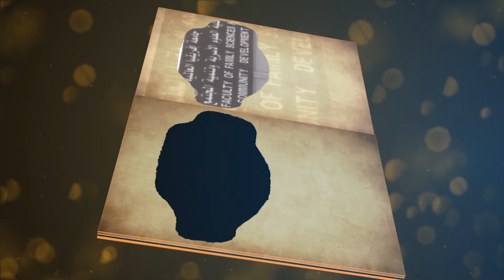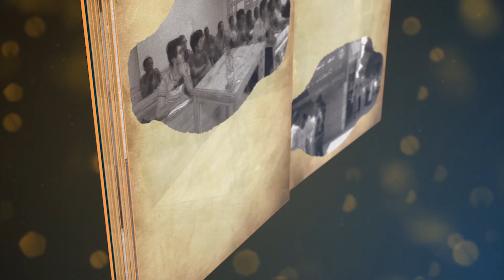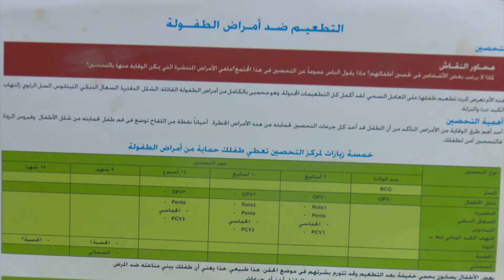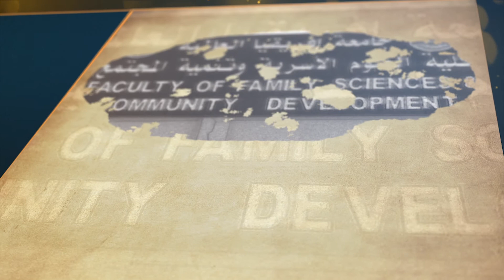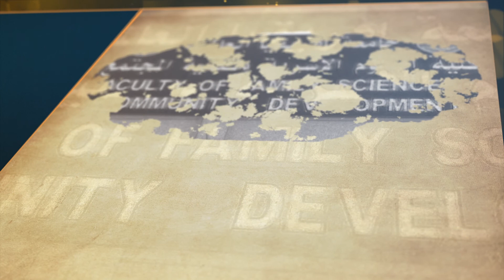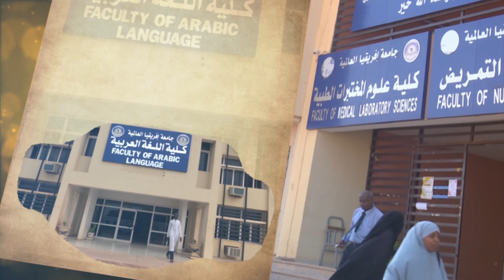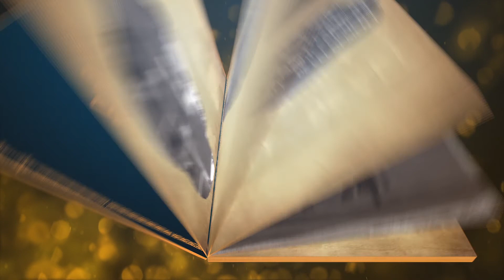في ضيافة كلية - المستوصف